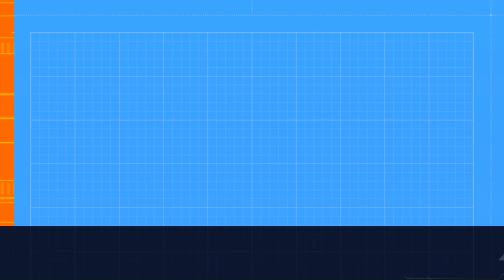Kim Kardashian dating Odell Beckham Jr.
Kim is testing the dating waters again. This time with OBJ.